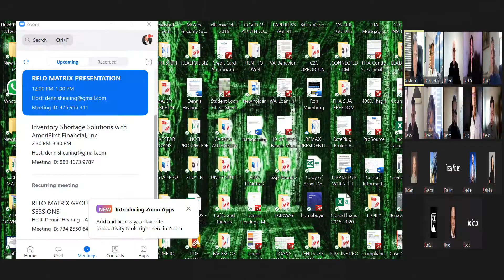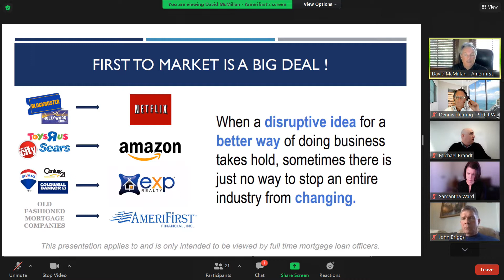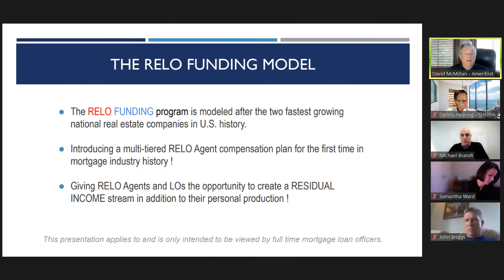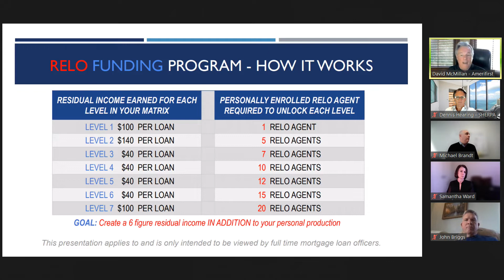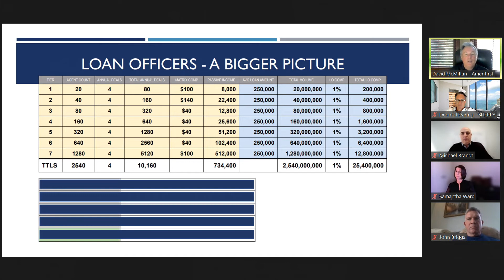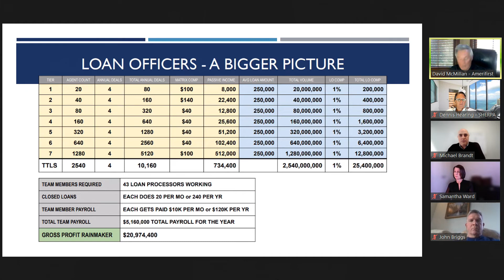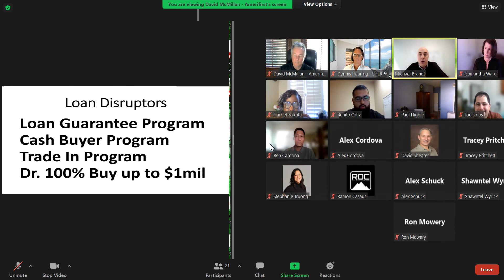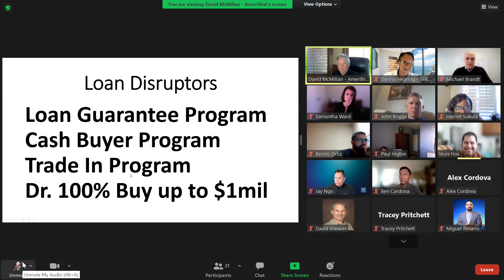Explore RELO Funding RELO Matrix Programs Live Presentation 2 10 22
Explore RELO Funding And RELO Matrix Programs Thru AmeriFirst Financial presented by David McMillan and Dennis Hearing NMLS 892525. Full overview of how RELO Agents can get paid compensation up to $2500 per loan introduced to us. Purchase or refinance, excludes gov loans. And earn passive residual income thru a compounding growth revenue share RELO Matrix that pays 7 levels deep. Great for transaction coordinators, Realtors, Real Estate Agents, Home Inspectors, Insurance Agents, Entrepreneurs, Financial Advisors, Title Reps, Attorneys, anyone that understands passive residual and wants an opportunity to get in on a program that is ground level.